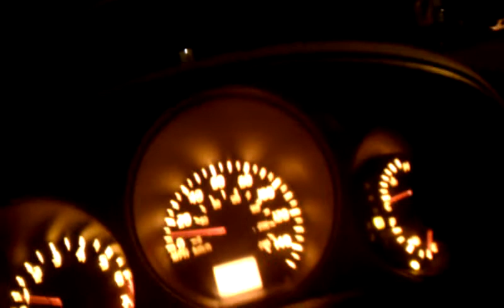October 14, 2011 8:33 PM